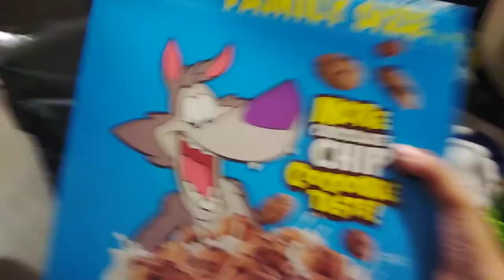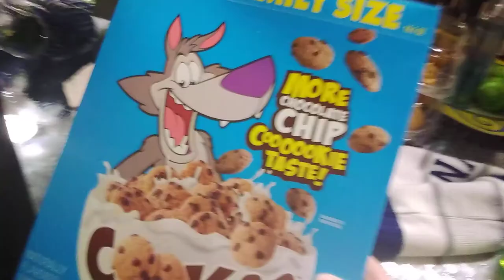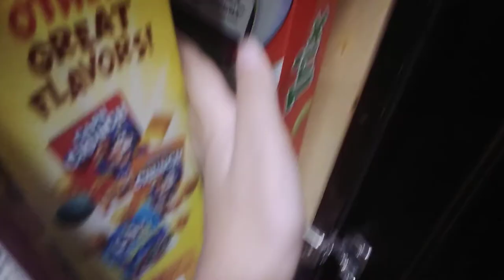I finally got COOKIE CRISP!!!!!